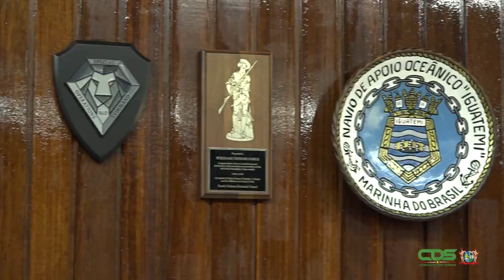BEVELHEBBER NATIONAAL LEGER KOLONEL WERNER KIOE A SEN